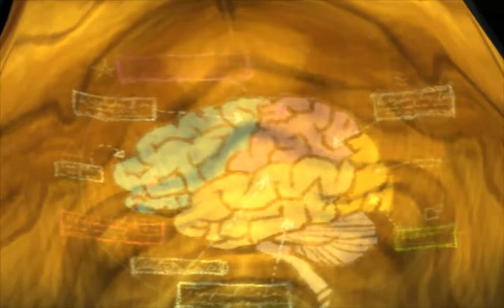Psychonauts - Part 1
Welcome to Whispering Rock Psychic Summer Camp! This is a video showcase for an old but great game, Psychonauts. It was created by Tim Schafer, the creator of Grim Fandango and The Secret of Monkey Island.